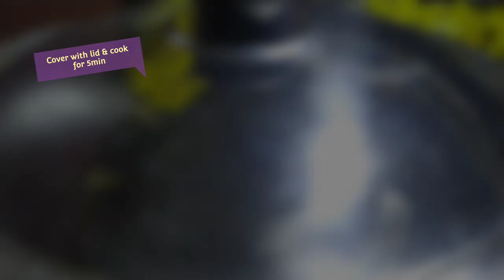స్పైసీ మామిడి బెల్లం పచ్చడి//Mango sweet and spicy pickle//Bhimas Kitchen